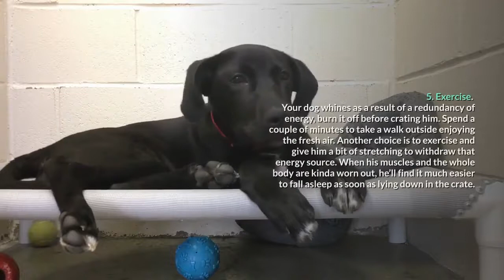How To Stop Dog Whining In Crate – 7 Simple Suggestions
Click to read the whole blog:
Your dog tends to whine whenever you put him in the crate and you're struggling with this behavior. Here are suggestions on how to stop dog whining in crate. Don't hesitate no more. Let's watch!